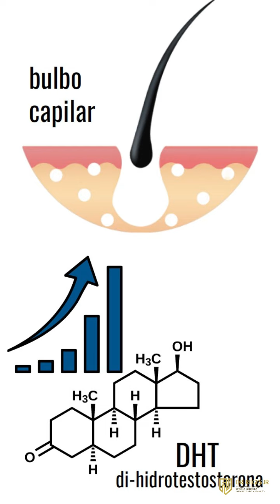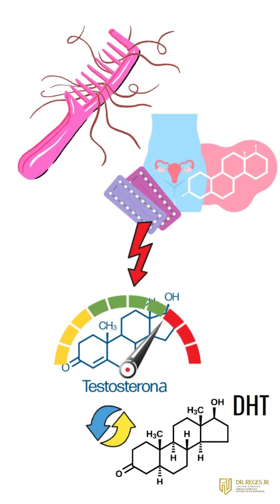Reposição Hormonal faz cair cabelo?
Criamos vídeos animados no estilo whiteboard, aquele com a mão desenhando.
Qualidade profissional, com roteiro e locução.
Podem se utilizados em campanhas de marketing, divulgação institucional, cursos e treinamentos, canal do youtube, convites e homenagens, mídia indoor (em elevadores, recepção e estabelecimentos comerciais) e onde mais você desejar.